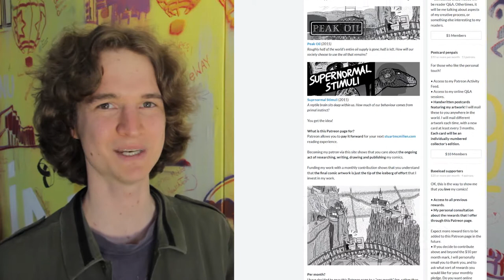Energy Slaves comic is now published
Cartoonist Stuart McMillen has just published his comic Energy Slaves about the research of Buckminster Fuller.

This video lists the 5 things that readers can do to catch up with new content from Stuart McMillen.